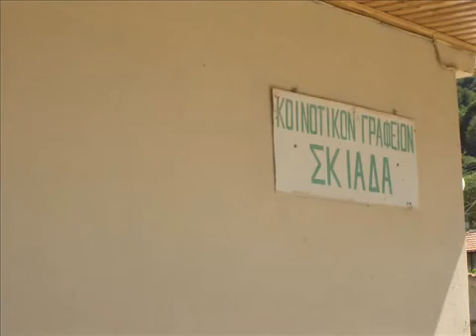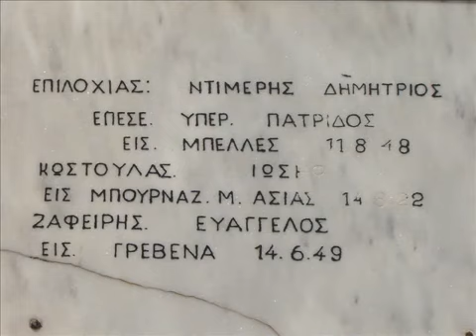skiadas preveza 2